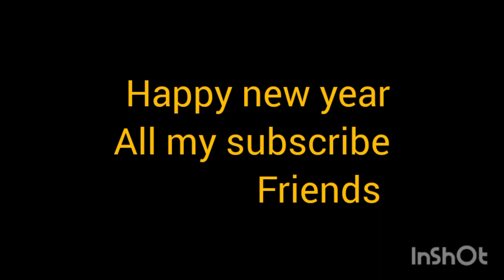WISH YOU VERY HAPPY NEW YEAR?@jeetvlog245